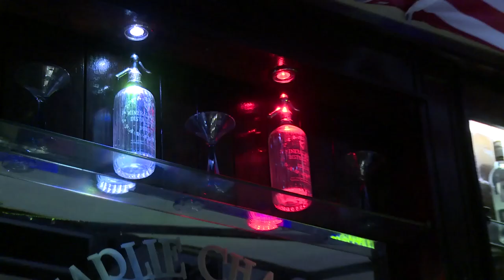DRUNK - how do we react to alcohol? | Coming Soon to RTÉ2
What happens to Irish people when they're very firmly under the influence of alcohol? What happens scientifically, emotionally, intellectually, sexually?

How tolerant to alcohol is the average young Irish person?

Find out on RTE Two from September 23rd.